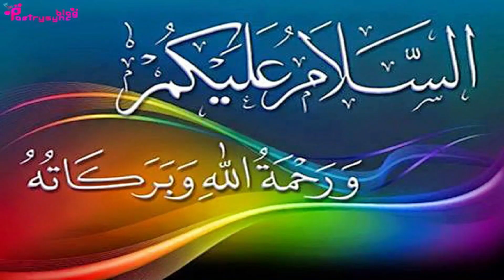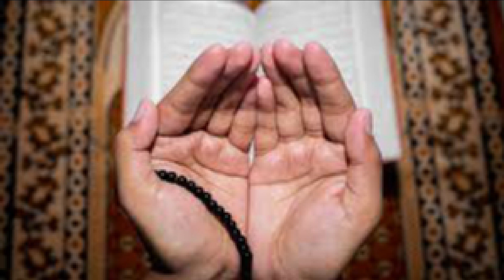Amal of Monday to Get Independent economically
In this video amal of monday isexplained to get economically independent.